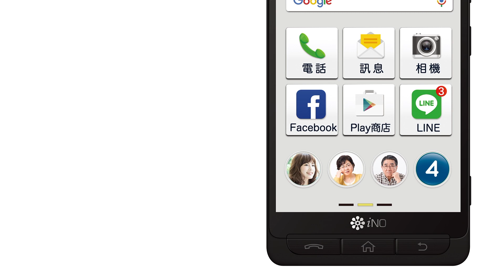iNo S9銀髮旗艦智慧型手機